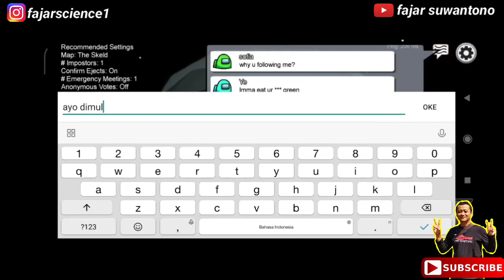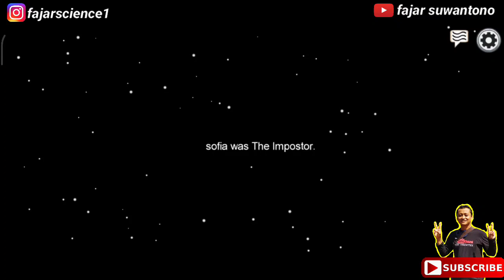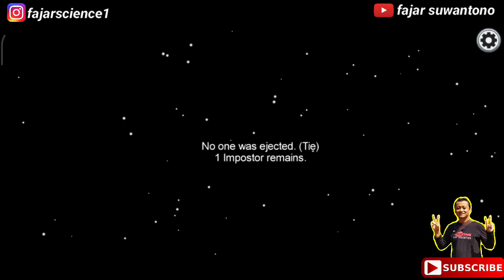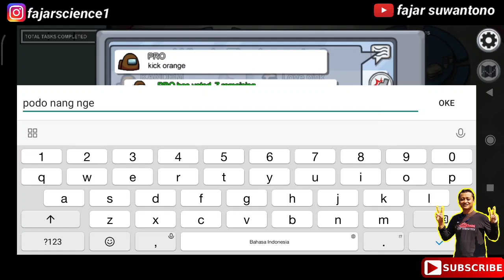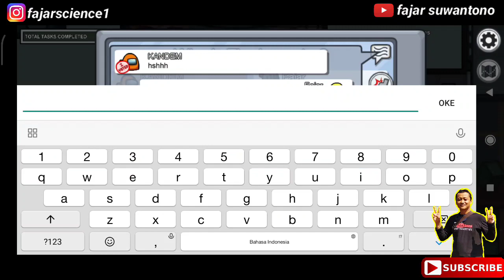NYOBAIN GAMES AMONG US, SERU JUGA, UNYU-UNYU